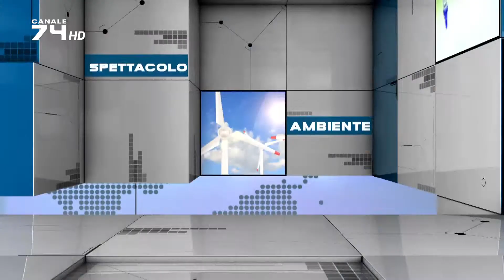SPECIALE TG74 - POLITICA, LAVIMA: ''ECCO PERCHÉ LASCIO L'UDC''